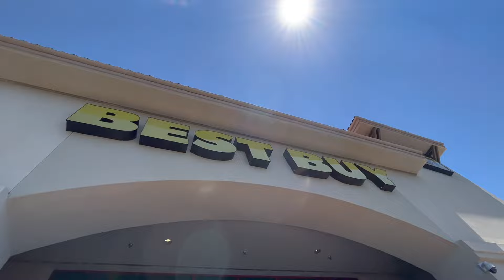Riding our Horses into Town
Taking our horses through the drive-through and around town! Come along for the journey!